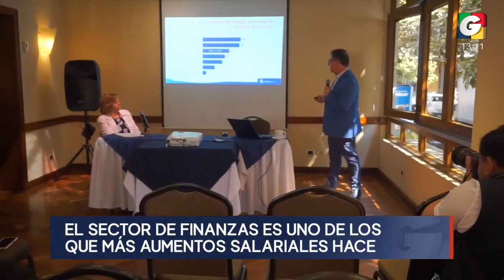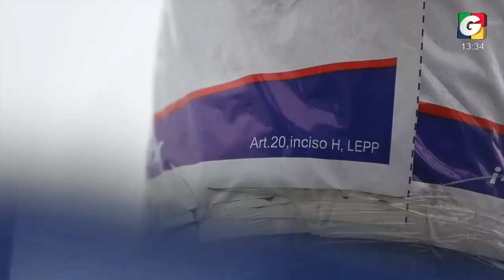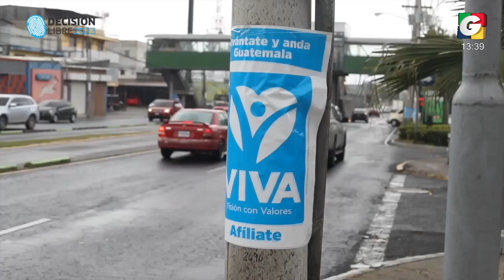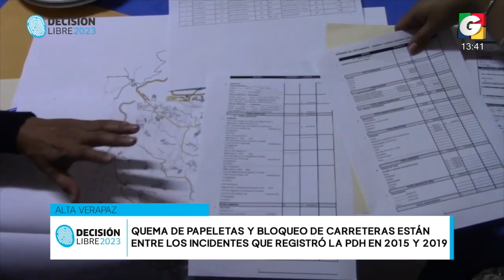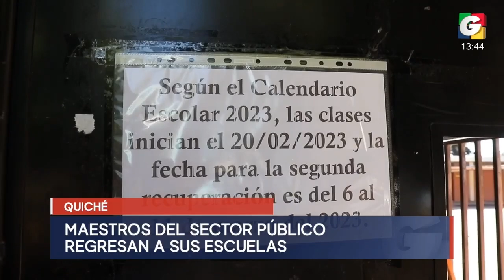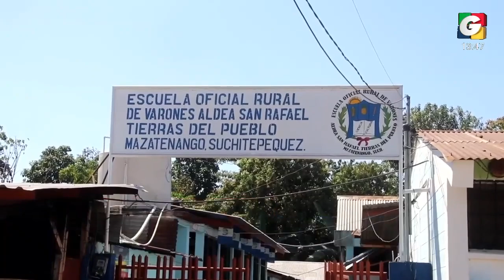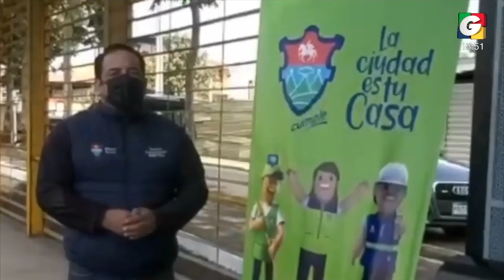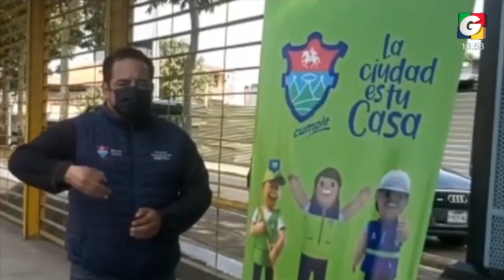Noticiero EN VIVO 1 pm, 15 de febrero de 2023